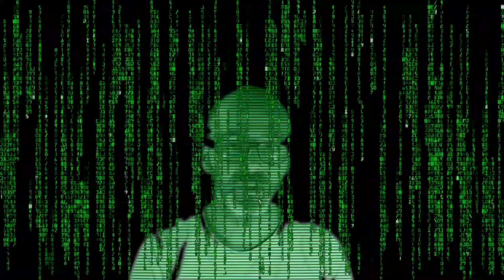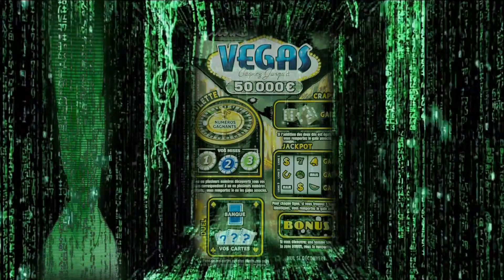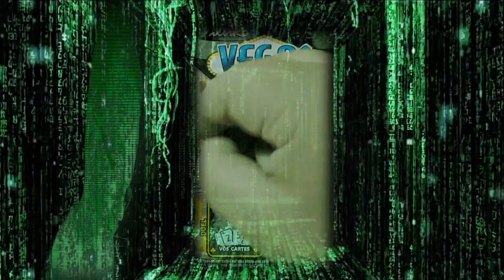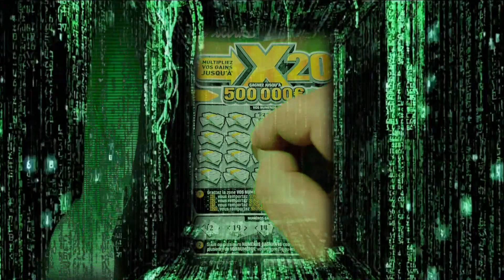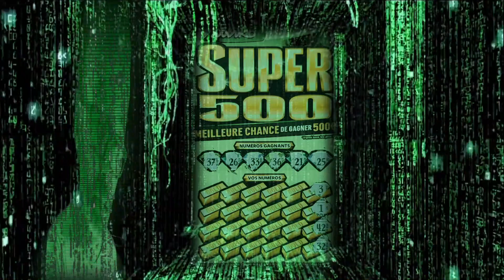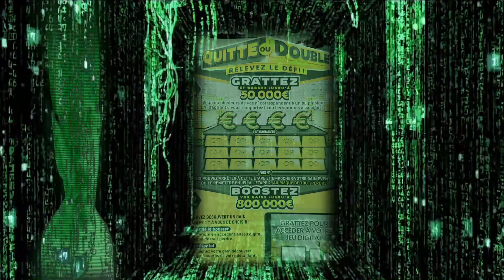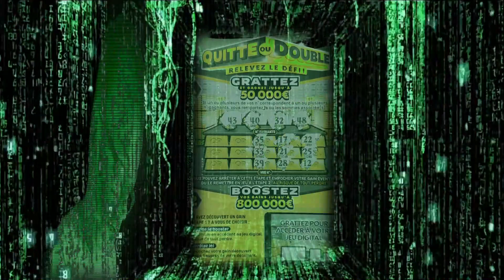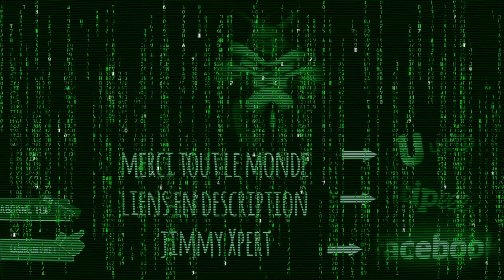MIX FDJ courrier des abonnés par Marie de Belgique